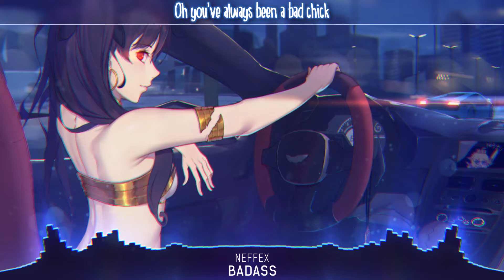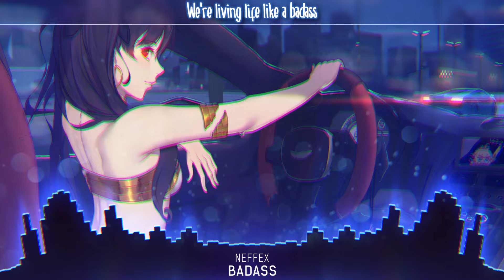Nightcore - Badass - (Lyrics)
● Song: NEFFEX - Badass